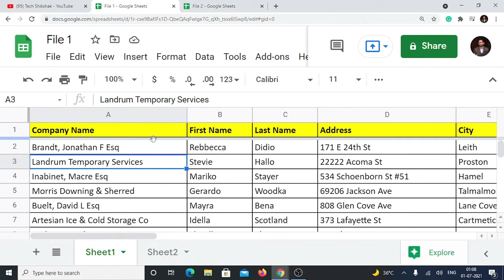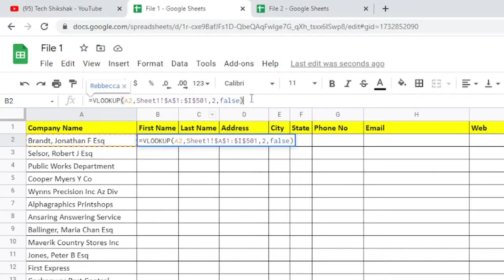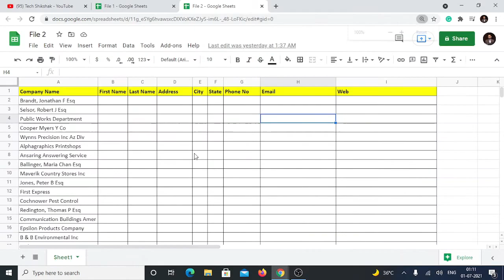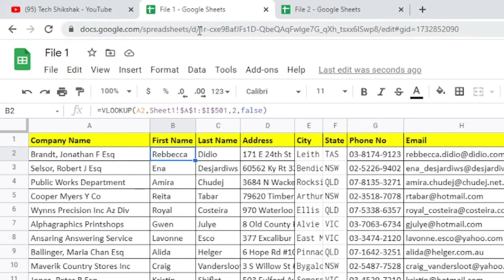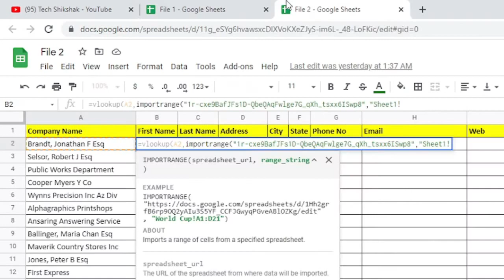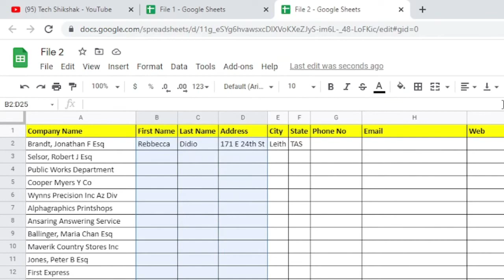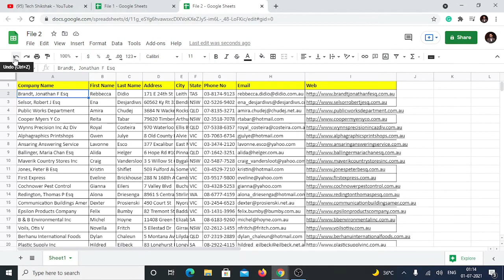How to use the IMPORTRANGE function in Google Sheets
How to use the IMPORTRANGE function in Google Sheets to keep multiple spreadsheets